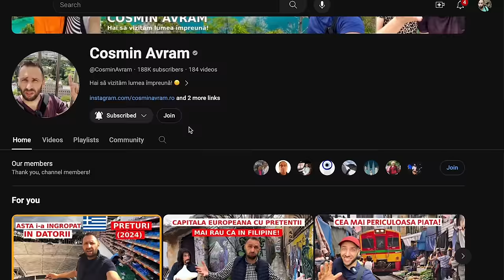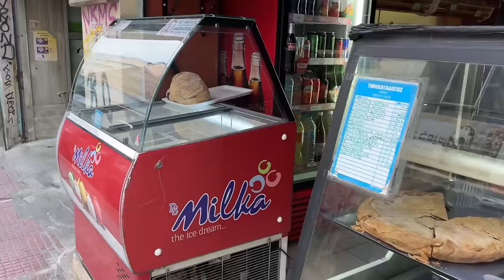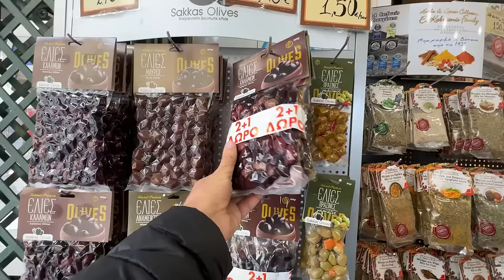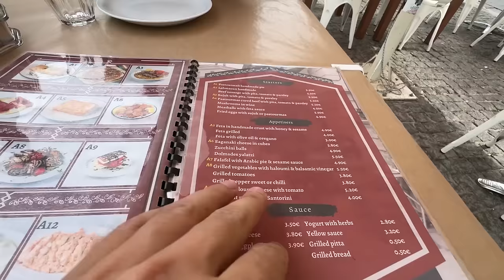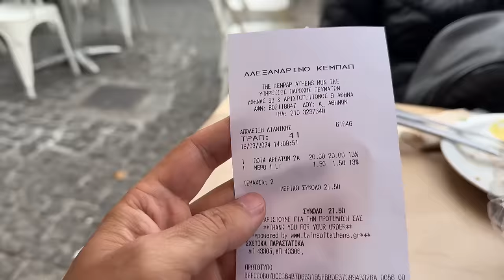DEZAMAGIT de cea mai MARE PIATA LOCALA din ATENA (turul pietei, mancam greceste)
COSMIN AVRAM

ANDREEA AVRAM